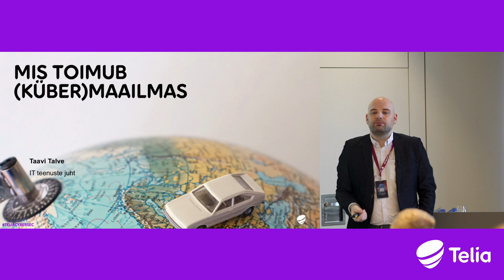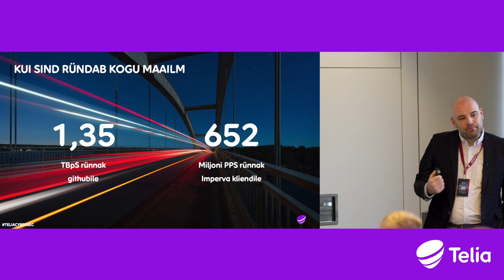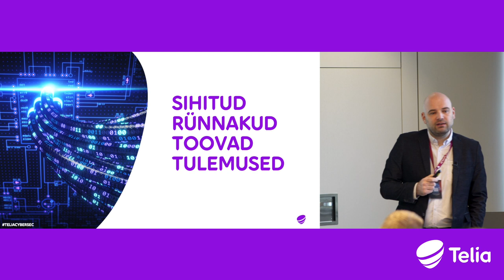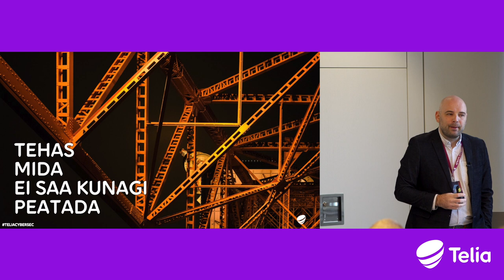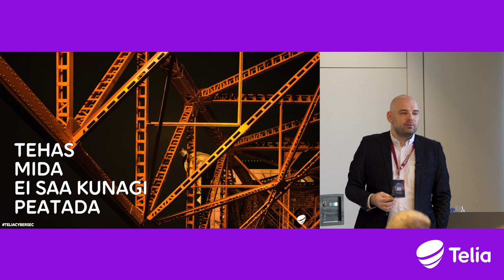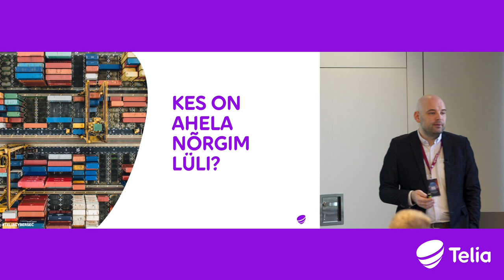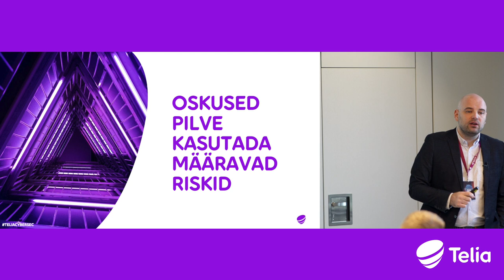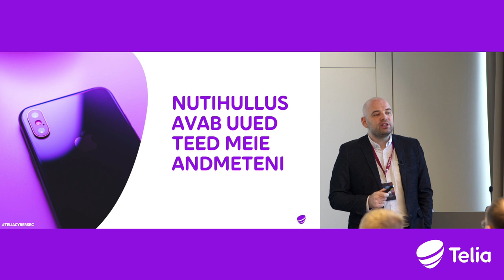Küberpätid on muutunud oluliselt võimsamaks ja täpsemaks